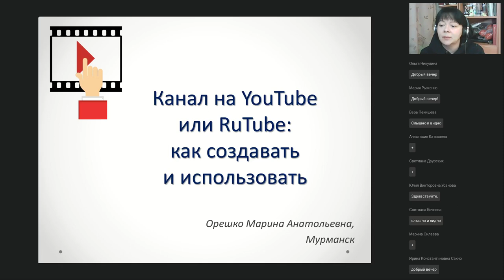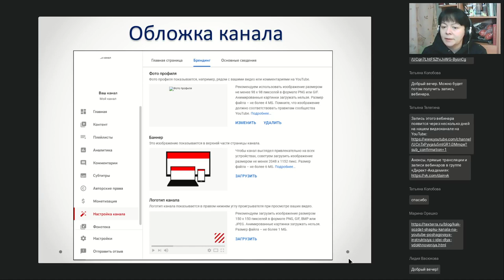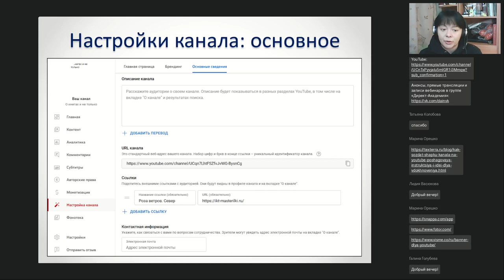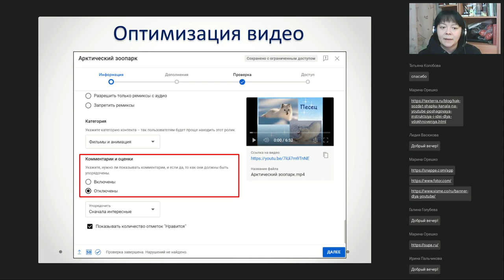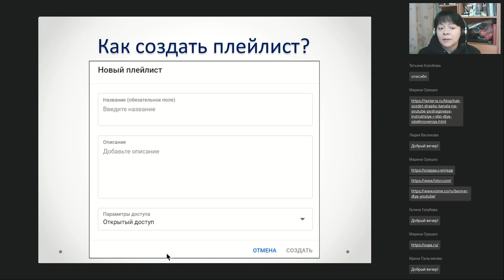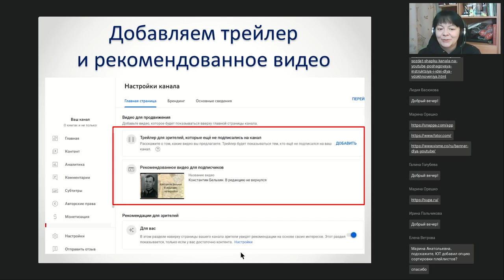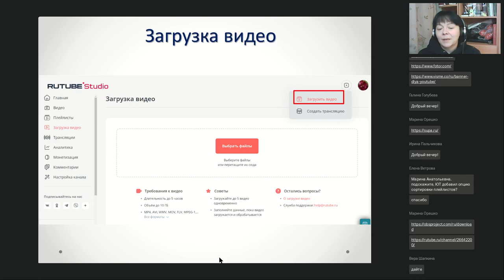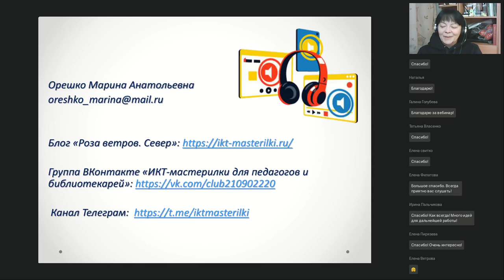Канал на YouTube или RuTube как создавать и использовать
Вебинар
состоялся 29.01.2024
Ведущая вебинара:

YouTube и RuTube  — это всем известные бесплатные сервисы, не до конца оцененные библиотекарями и педагогами. Чаще всего он используется для поиска сторонних видео, загрузки и хранения собственных видеороликов.Изучив возможности YouTube и RuTube, можно использовать их для создания полноценного интернет-ресурса.